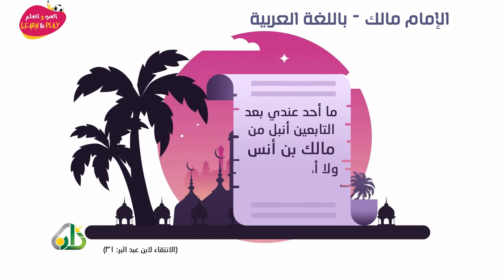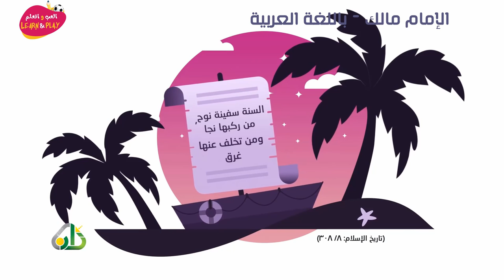02 الإمام مالك رحمه الله